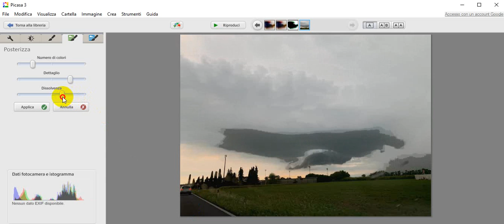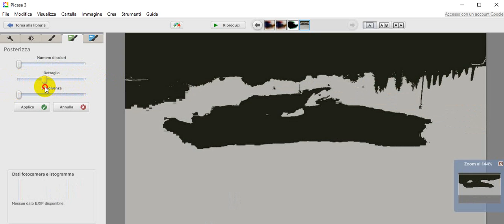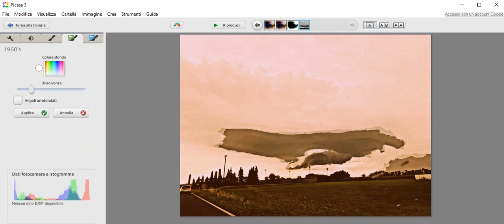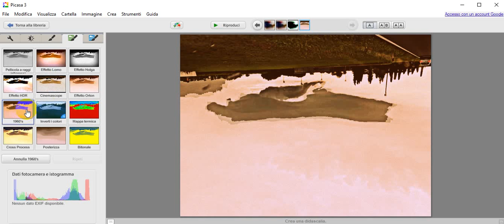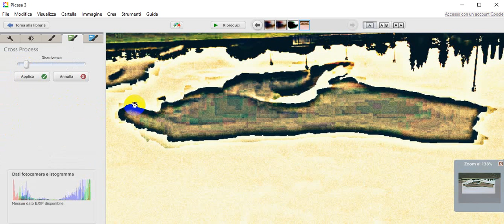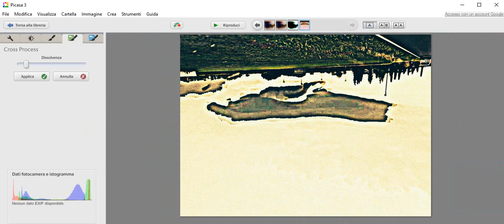SI nuvole che fantasia